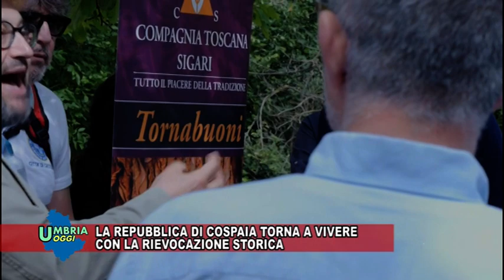LA REPUBBLICA DI COSPAIA TORNA A VIVERE CON LA RIEVOCAZIONE STORICA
Speciale 'Umbria Oggi' di Tef Channel 12. A cura di Alessio Romanelli